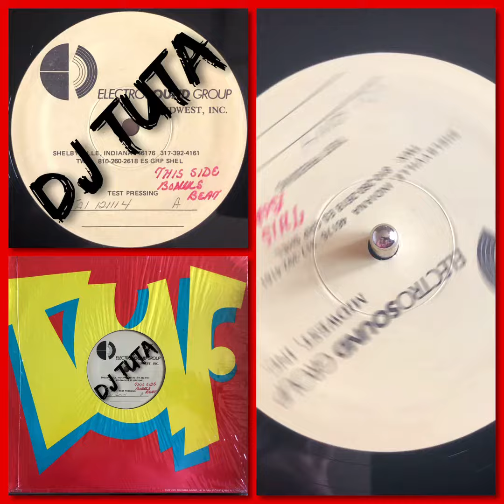Eddie "Ski" White – Baby Be Mine (1985 NY Funk Soul * HTF Test Pressing * not listed on discogs)